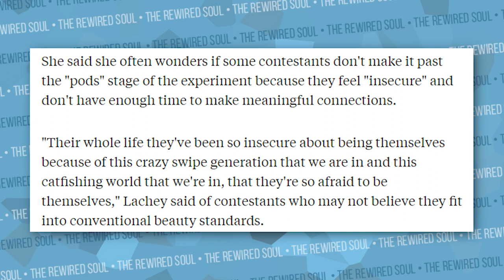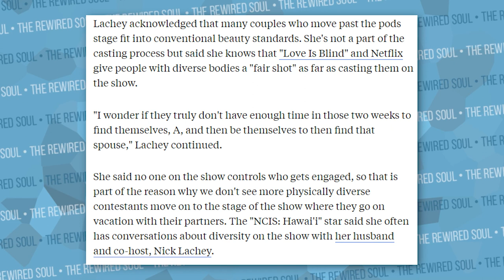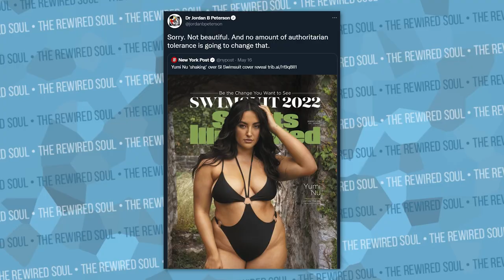Why Does Netflix Hate Fat People?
Love is Blind, Too Hot Too Handle, The Ultimatum, and so many other Netflix dating shows have no plus-sized representation, and it's pretty strange. With so much fat acceptance and body positivity out there, you'd think this wouldn't be the case, but Netflix has little to no representation and body diversity on these shows.